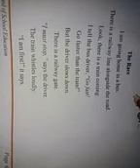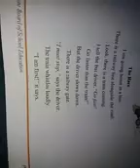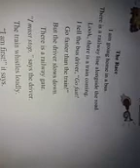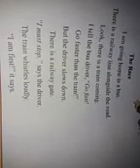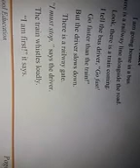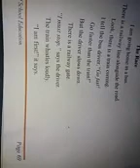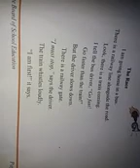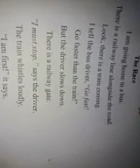3rd English....The Race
By Jahangir Sadeeq Bhat Tr Ps Bhat Mohalla Shahnagri